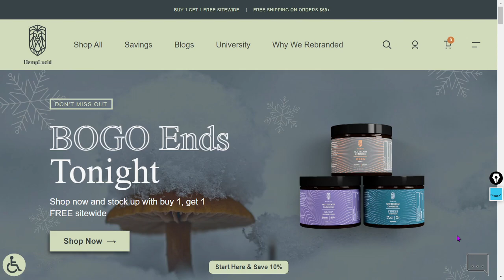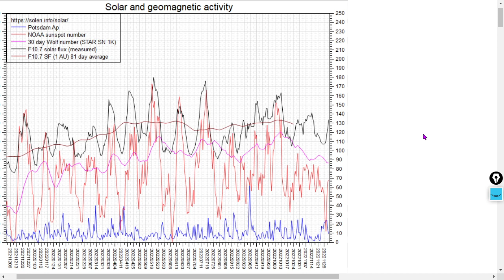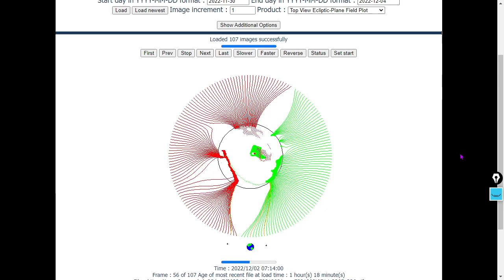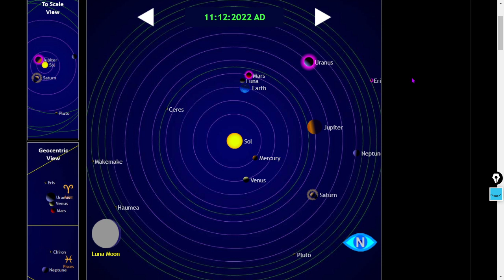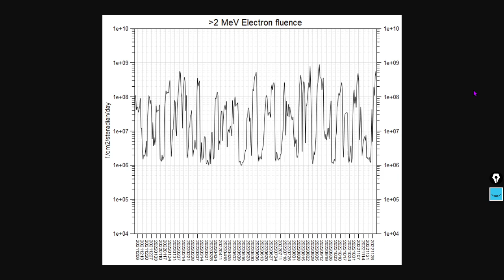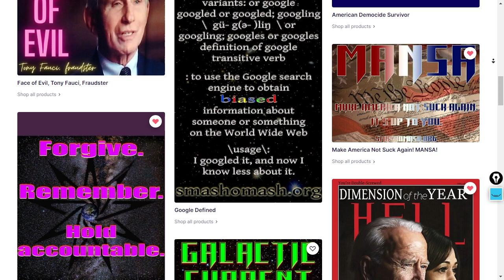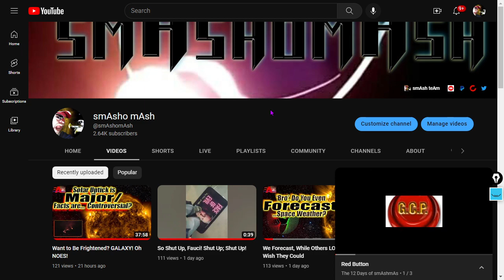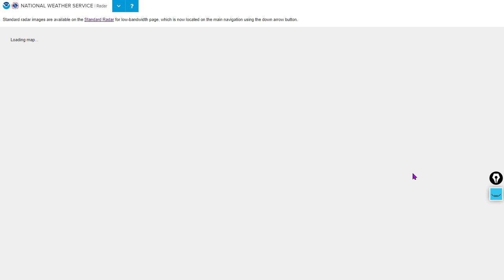'Carrington Event' Coming? Radio Flux Exceeds 81 Day Average...